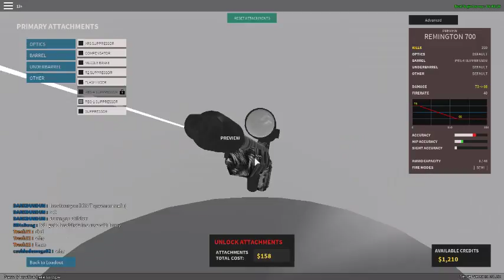roblox vid part 3